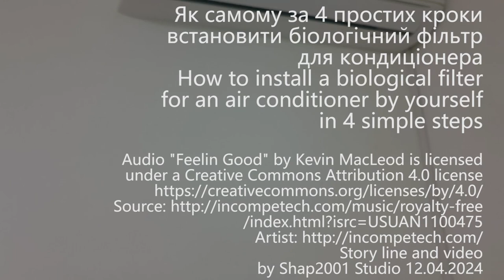Біологічний фільтр для кондиціонера за 4 кроки / Biological filter for an air conditioner by 4 steps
Установник кондиціонера порадив купити та використати біологічні фільтри. Купили наприкінці сезону минулого року. Встановити вирішили на початку нового сезону своїми силами. Вийшло добре. Радий поділитись новим досвідом.
How to install a biological filter for an air conditioner by yourself in 4 simple steps
Як самому за 4 простих кроки встановити біологічний фільтр для кондиціонера
Story line and video by Shap2001 Studio 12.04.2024

У комплекті 2 фільтри, кожен фільтр має по 3 міні фільтри (кожен відповідає за певний тип фільтрації)
Шість тришарових фільтрів різного типу в одному комплекті: ACARO-CLEAN, ARGENTUM ION, CATECHIN ABSORB, CHITIN PROTECT, STOP FORMALDEHYDE, SUPER VITAMIN C, а також електростатичний антипиловий фільтр ECO FRESH. Головна перевага CH 7-SKY Technology в тому, що тепер не потрібно вибирати окремо той чи інший фільтр. Ви отримуєте єдину систему захисту від усіх відомих видів побутових забруднень.
ARGENTUM ION – це фільтр з іонами срібла. Фільтр має покриття, що містить іони срібла. Вони відомі своїми антисептичними властивостями. Іони срібла нейтралізують різні мікроорганізми, вбивають та значно знижують активність бактерій, вірусів, грибків, руйнуючи їх внутрішню структуру, забезпечуючи безперервне та суперефективне очищення. Фільтр очищує повітря та запобігає зростанню мікроорганізмів у приміщенні, на фільтрах кондиціонерів – робить повітря чистим та здоровим.
Agaro-clean-Cooper&Hunter
ACARO-CLEAN фільтр ефективно видаляє з приміщення пилових кліщів. Він оброблений спеціальними речовинами, які знешкоджують кліщів та перешкоджають їх розмноженню.
Catechin-Absorb-Cooper-Hunter
CATECHIN ABSORB блокує активність вірусів та бактерій. У тому числі, таких небезпечних як стафілокок, стрептокок, сальмонела та інші. Катехін – це природний антисептик, який міститься у листі зеленого чаю.
Cooper-Hunter-7-sky-technology-Chitin-protect
CHITIN PROTECT має протимікробну дію. Основна складова хітину – це хітозан, він є пасткою для вірусів. Хітозан входить до складу зовнішнього скелета раків і крабів і має високу міцність. Його молекули здатні утворювати високоупорядковані надмолекулярні структури. Хіміки створили основу даного матеріалу з хітозану – з його молекул вони отримали відмінну сітку для лову мікробів і вірусів. А на цю хітозанову основу вчені завдали шару з вуглеводів, до якого прилипають гемаглютеїнові «шипи» різних вірусів. Хітозан має антибактеріальну дію, тому цей новий матеріал знищує не тільки вірусні інфекції, а й бактеріальні.
Cooper-Hunter-7-sky-technology-stop-Formalehyde
STOP FORMALDEHYDE Формальдегіди – це шкідливі газоподібні сполуки, які можуть спричинити рак. Даний фільтр успішно справляється з видаленням летких органічних речовин, таких як формальдегіди, що виділяються предметами інтер’єру та меблями. Також паралельно він дезодорує молекули з якими пов’язані запахи поту, сигаретного диму тощо.
Cooper-Hunter-7-sky-technology-super-Vitamin_C
SUPER VITAMIN C – виготовлений з емісійної речовини вітаміну С. За допомогою даного фільтра повітря насичується вітаміном, і вже через годину роботи кондиціонера, концентрація досягає рівня, необхідного для нормальної життєдіяльності людини. Вітамін С надходить в організм у молекулярному стані, що забезпечує практично повне засвоєння його організмом.

Фільтр для кондиціонерів від Cooper&Hunter триколірний CH 7-SKY Technology
Біологічний фільтр Активний Біо (BIOFILTER) являє собою Есофільтр, на фільтрувальний матеріал якого нанесені особливі ферменти, з вітаміном С. Фільтр затримує дрібні частинки пилу та знищує мікроорганізми, бактерії, грибки та запахи. Ферменти взаємодіють із бактеріями, поступово руйнуючи стінки їх клітин, що призводить до загибелі бактерій.